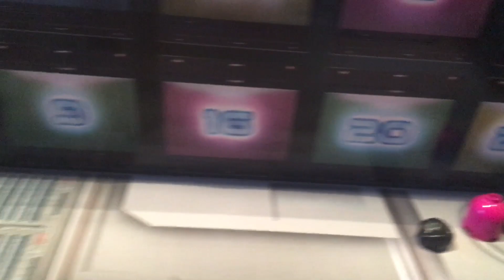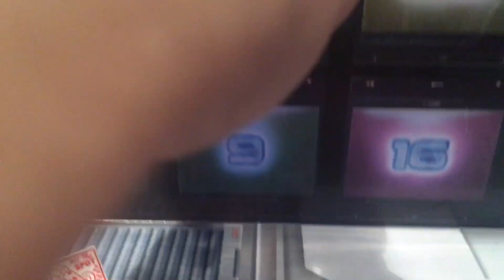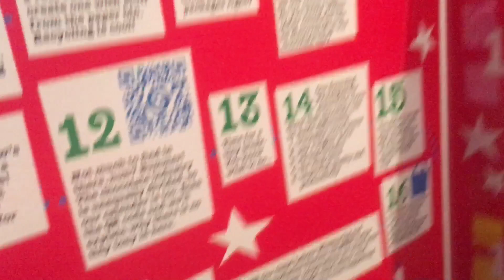ABfE advent calendary 2023 day 6